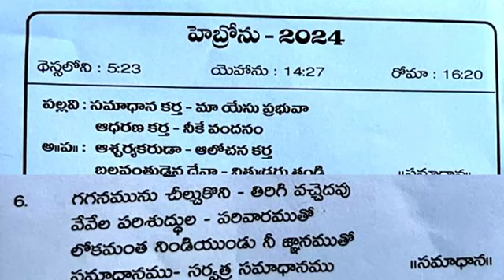Hebron Moto Card song - 2024 // హెబ్రోన్ మొటో కార్డ్ 2024